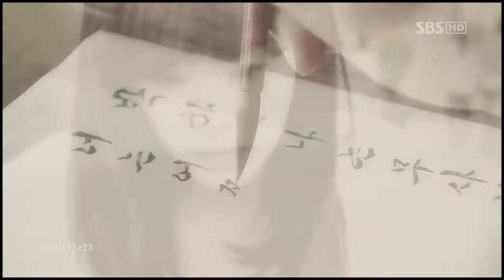Rooftop Prince/Queen In-Hyun's Man II I'm Going to Meet You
It's been a long time since I made a video that wasn't about kpop groups. I am actually working on a SHINee video but this one over took, so I'll work on that later.
After watching Queen In-Hyun's Man I fell in love with this song and of course I just had to make a video to it.
Both Rooftop Prince and Queen In-Hyun's Man are my fav drama's so far this year.
If yo haven't gotten around to watching them you really should they are both great.